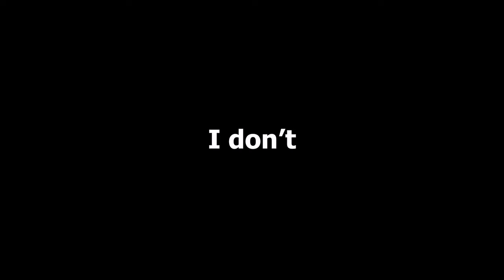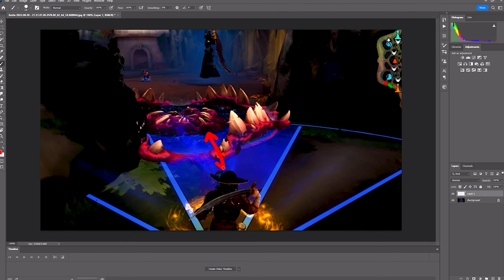Susano Mains In a Nutshell - Smite (Susano.exe)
SUSano...

- HNO  Kevin Walkman (ft. Mickey Darling) (audio)
- Coda- Light My Tires
- Old RuneScape Soundtrack Sea Shanty2
- Kurosai - li Desu Yo
- luda gets funky